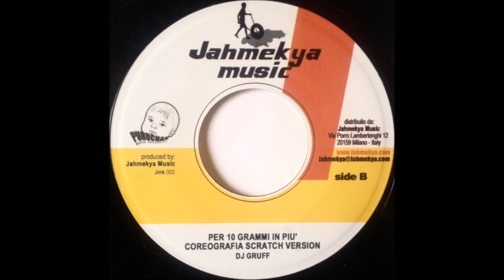DJ Gruff ‎– La Coreografia 7"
-Per 10 Grammi In Più 0:00
-Coreografia Scratch Version 0:46